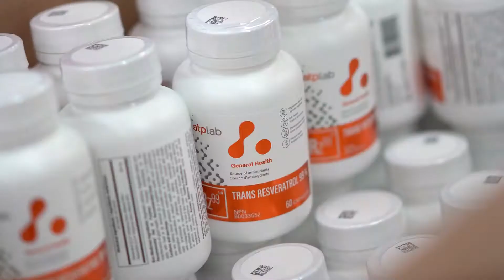10 YEARS OF ARTIFICIALFREE SUPPLEMENTS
2021 marks our 10th anniversary! 💪🎉👋
We want to thank all those who supported us from the start and those who came along the way. Our business has grown over the years, but our mission has remained the same, and we believe that is part of the reason for our longevity. With your health at heart, we will continue to offer the purest, highest-quality supplement formulations to help you achieve your goals.

One decade down; forever to go. reachinfinitevitality ♾️